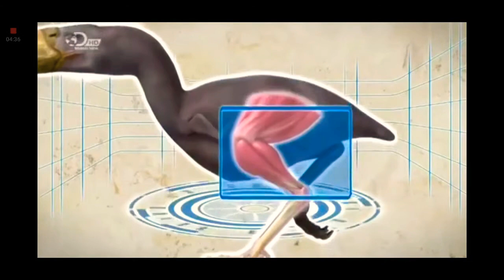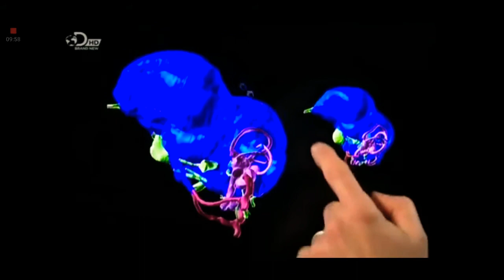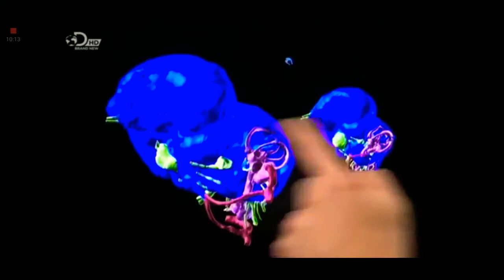Mega beasts monster resurrected - episode 1- terror bird [part 2]